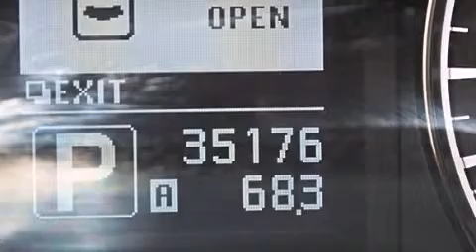Preowned 2011 Infiniti G25 Lake Worth FL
Haz clic aquí para ver el precio Hemos tenido el honor de servir a la zona de Lake Worth fl , le prometemos que su experiencia superará sus expectativas ! Year : 2011 Make : Infiniti Model : G25 Engine : Motor con 6-Cil de 2.5L Trans . : Transmisión Automática de 7 Velocidades Millaje : 35,107 Stock : 65051 Offleaseonly.com 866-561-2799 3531 Lake Worth Rd Lake Worth , fl 33461